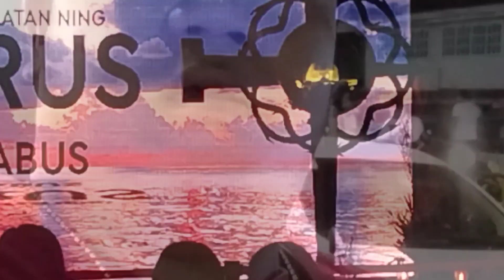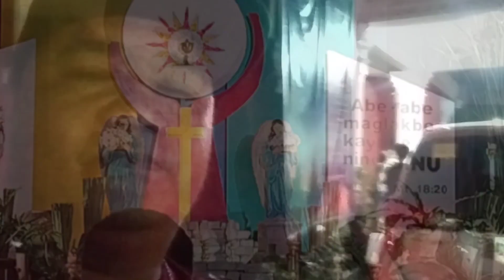Visita Iglesia 7 Churches in Pampanga MALELDO 2023